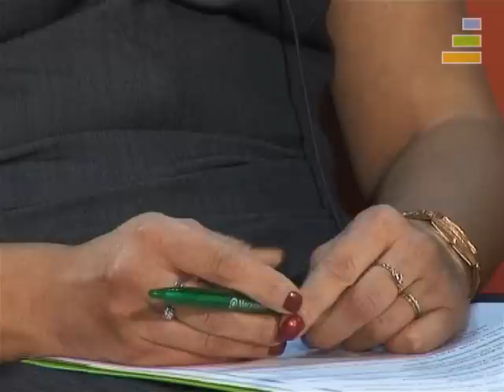Охота на работу № 4 (часть 1)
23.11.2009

В страховой компании «Мегаполис» открыто несколько вакансий на должность директора регионального агентства. Требуются сотрудники, готовые работать как в Москве, так и в Подмосковье. Кого из 50 претендентов пригласили для участия в финальном отборочном туре?
Смотрите деловое офисное шоу, авторский проект Елены Ищеевой.